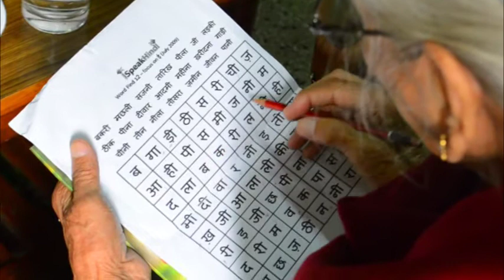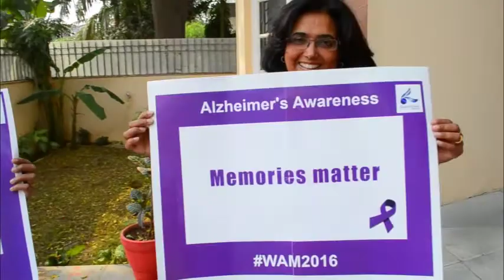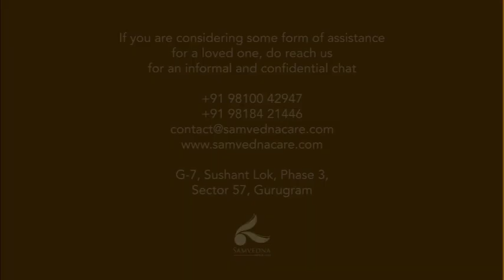Intellectual Companionship & Dementia Intervention Home Services for Elderly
Our interactive programme keeps the elderly active and engaged through physical, mental and social activities, all in the comfort of their home. Each plan is designed keeping individual needs and preferences in mind, making it something they look forward to.

Our trained Care Specialists are dedicated to providing the highest quality care to people braving Dementia. The sessions are designed depending on the stage of Dementia and individual needs of each patient. Our Care Specialist design and track the progress of the sessions through care plans which includes different dementia intervention activities.

Background score:
Your Heart Beats Like Mine - Crimson Mourn